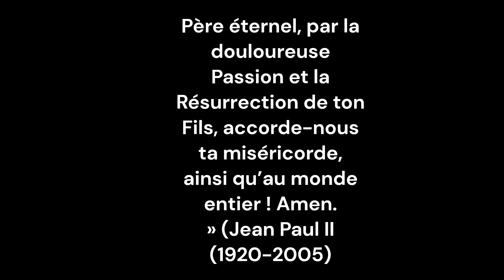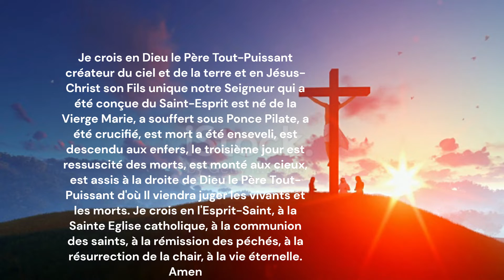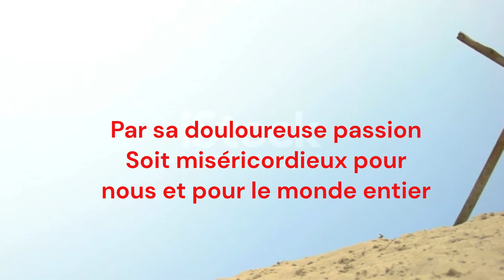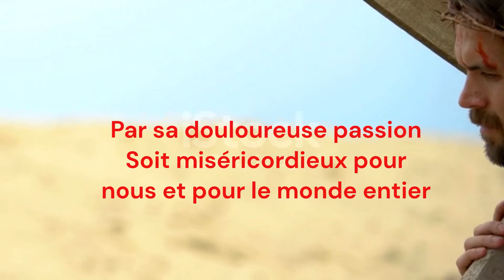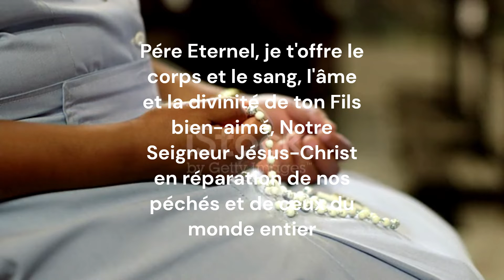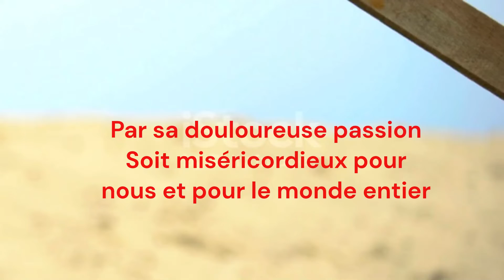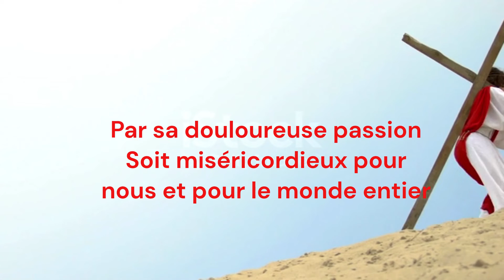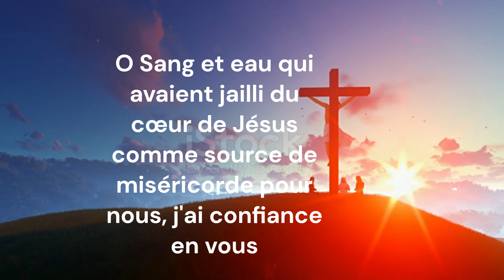CHAPELET MISERICORDE 2 NOVEMBRE 2022-JESUS PRIERES & VIE POUR LES AMES DU PURGATOIRE